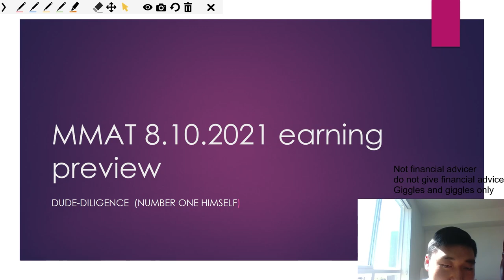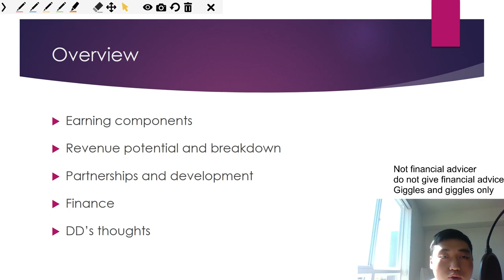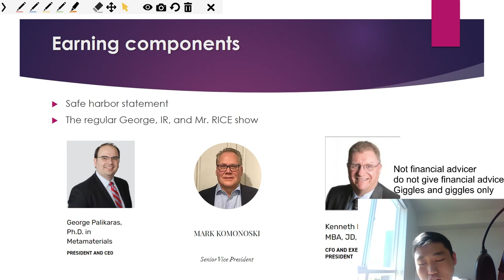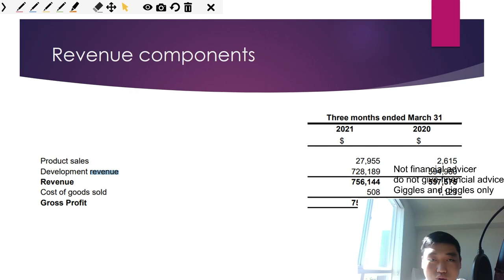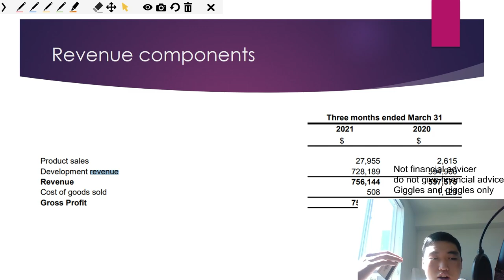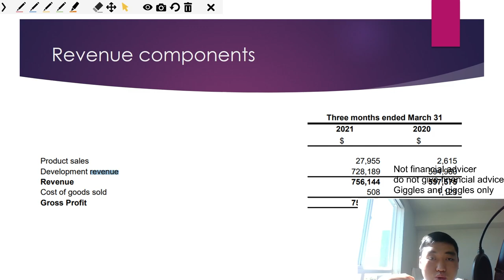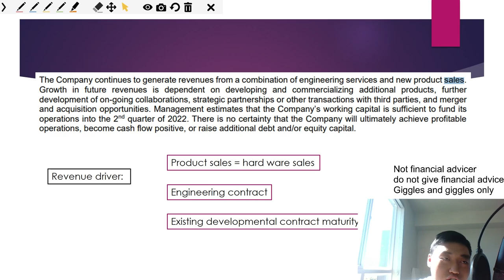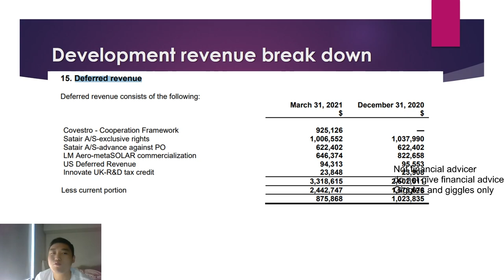MMAT/TRCH: (Revenue breakdown) Earning preview Part ONE